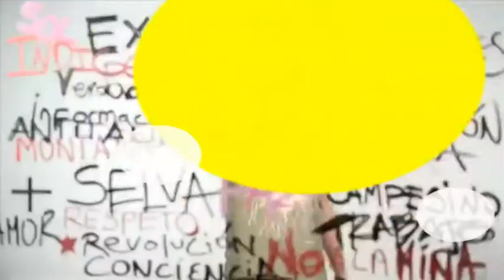SOW 6 Final